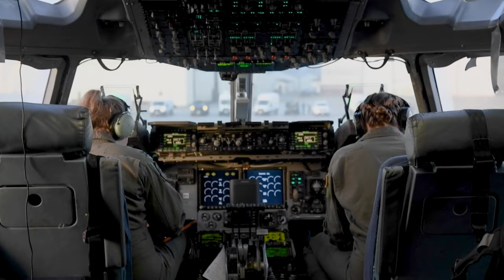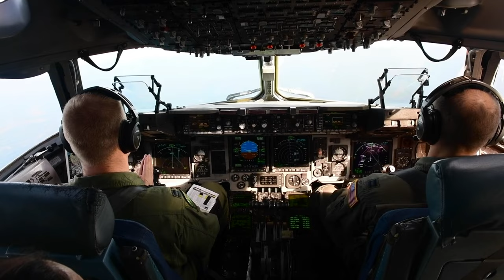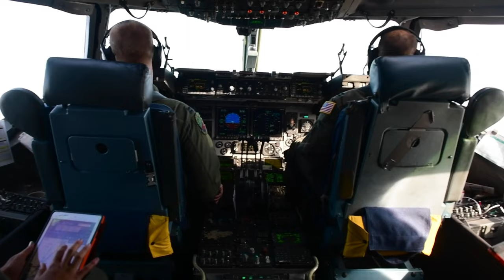JB Charleston executes 24 ship mission generation exercise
Joint Base Charleston personnel executed a 24-ship mission generation exercise over the Charleston Harbor and various other locations, Jan. 5, 2023.

JOINT BASE CHARLESTON, SC, UNITED STATES
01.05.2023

This exercise marked the largest C-17 launch ever from a single base and demonstrated the wing’s ability to rapidly generate and project overwhelming airpower alongside joint partners. (U.S. Air Force video by Airman 1st Class Christian Silvera)

Film Credits: Video by Airman 1st Class Christian Silvera